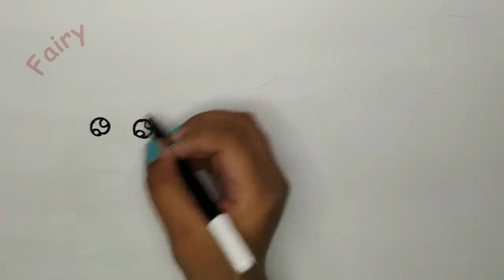How to draw a fairy & an elf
Christmas is near so I am sure everyone is getting ready for cards here's helping you with step by step drawing of an elf & a fairy.
I want to thank Art For Kids Hub! for teaching me this fairy & elf.